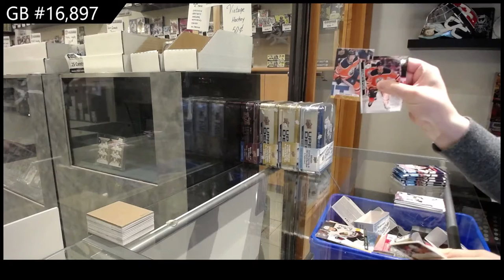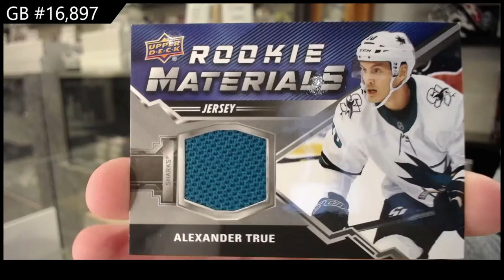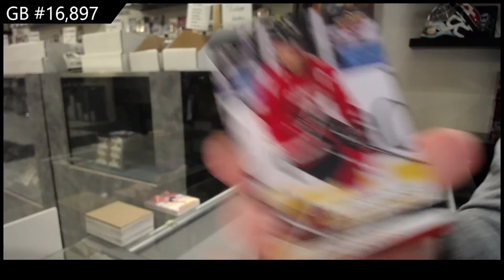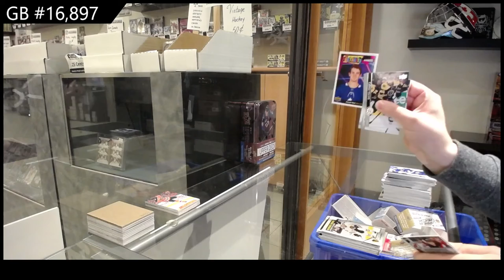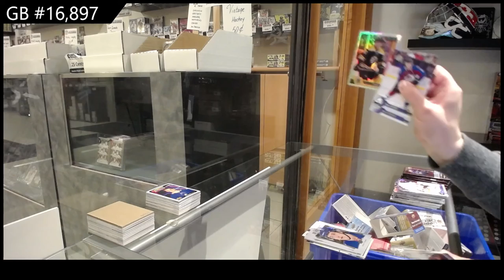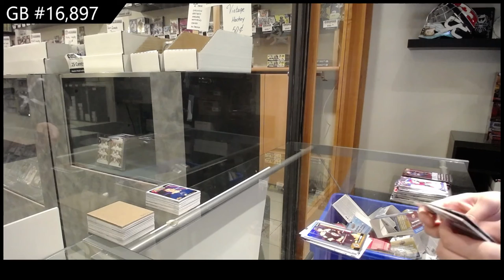Upper Deck Series 1 & Series 2 Multi Year 5 Tin Break - C&C GB #16,897